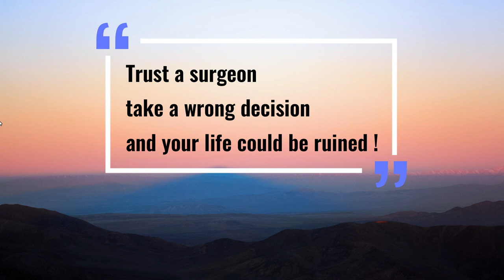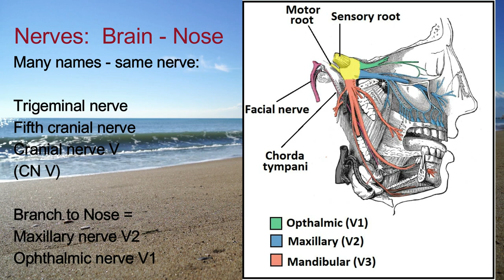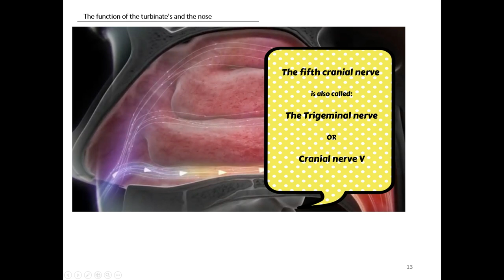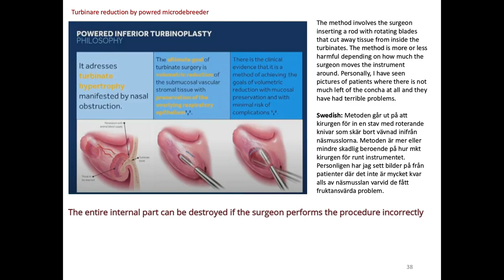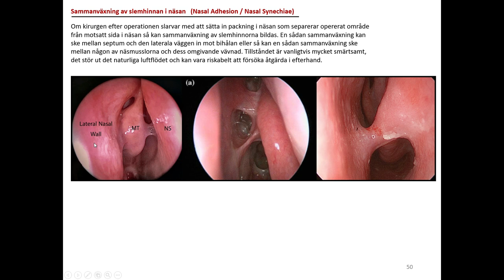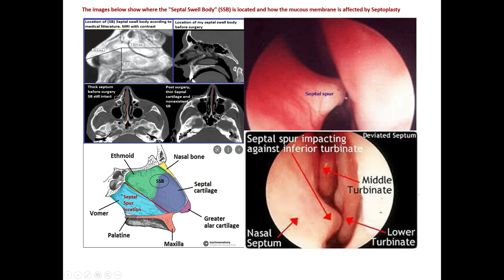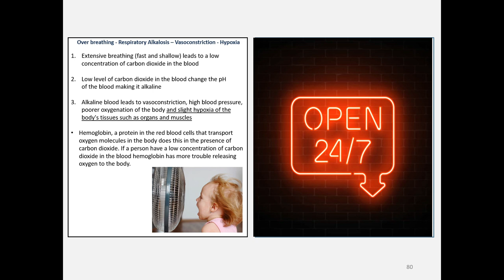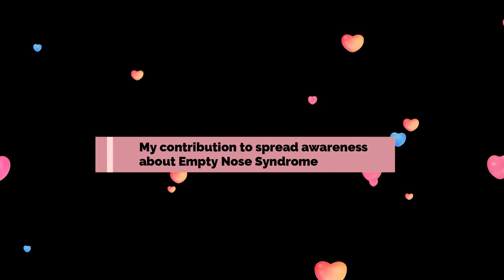Empty Nose Syndrome Risks & Complications in Septoplasty & Turbinoplasty: An Illustrated Lecture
Every day, individuals worldwide are enduring irreversible harm due to Septoplasty and Turbinate reduction procedures. These operations, ostensibly for alleviating nasal congestion, are often presented by surgeons as having minimal risks—typically just bleeding and infection. However, this narrative is far from the truth. These surgeries essentially involve the destruction of the respiratory organs, namely the turbinates. Despite the well-known negative effects, these vital organs are consistently resected and damaged.

Unfortunately, financial interests have overridden the compassionate side of medicine, leading surgeons to dismiss patient complaints post-surgery. When individuals raise concerns about experiencing air hunger following the procedure, they are often dismissed as imagining it.

The reality is that a surgery targeting the turbinates and nasal mucosa transcends the confines of a local procedure within the nasal passage. It extends its impact to the nervous system and the brain, affecting cognition, sleep, and even personality. Patients are left grappling with a compromised nasal mucosa, resulting in a range of distressing symptoms: air hunger, suffocation sensations, insomnia, emotional distress, nasal pain, nasal dryness, vasoconstriction, and Hypoxia. The ramifications can be dire—jobs, friendships, and tragically, lives, are often lost to suicide.

Regrettably, the medical community's reluctance to acknowledge these damages, coupled with financial motives, keeps them from admitting the extent of the issue. The surgeons' pride often hinders them from addressing the problems, all while they continue to prioritize monetary gains. One can't help but wonder how many more individuals must suffer before regulatory authorities intervene to prevent these life-threatening outcomes.

The notion of performing such surgeries without adequately disclosing the potential consequences simply can't be ethical. The injury and risks far outweigh any potential benefits, particularly when it's apparent that dietary changes can often effectively address nasal congestion.

While the scientific evidence exists, financial interests often obstruct its dissemination. In this presentation, I'll unveil the iatrogenic injuries and complications that surgeons prefer to keep hidden prior to conducting Septoplasty or Turbinate reduction procedures.

This lecture revolves around the topic of Iatrogenic Nasal Respiratory Dysfunction / Empty Nose Syndrome.

INDEX OF THIS VIDEO
3.27 Natural reasons to a congested nose
9.19 Index of this video lecture
10.43 What is a Turbinate / Nasal Concha
11.57 Nose-Nervous system-Brain connection
17.52 Function of the Nose and the Turbinate’s
24.50 The Nasal cycle explained
26.13 Importance of air velocity in Nose
28.54 Delayed Empty Nose syndrome years after surgery
32.18 Methods for turbinate reduction & Septoplasty and its consequence’s
54.06 Common injury from Septoplasty and Turbinate reduction

1 h 12.48 How you are tricked to have an unnecessary surgery
1 h 16.30 The lie about the enlarged Turbinates’
1 h 24.30 Vasoconstriction & and Hypoxia after mucosal damage
1 h 22.34 Restless legs syndrome & vasoconstriction due to nose surgery
1 h 26.45 The importance of Nitric Oxide production in the nasal mucosa
1 h 31.42 Patient stories: Statements from people who have been injured.